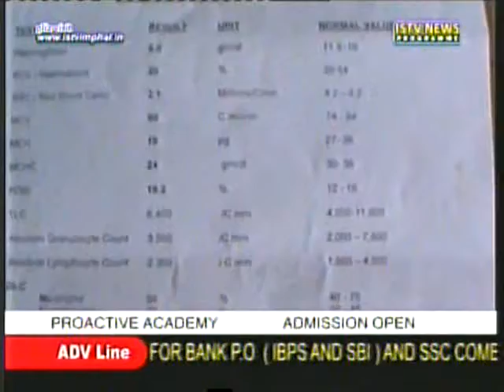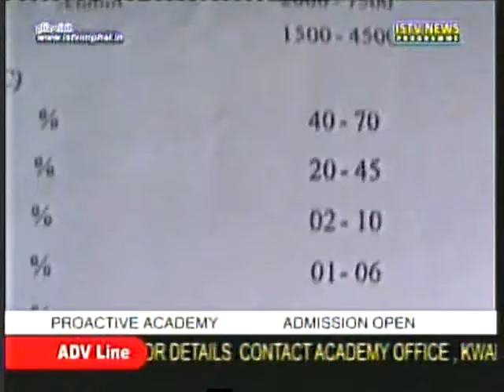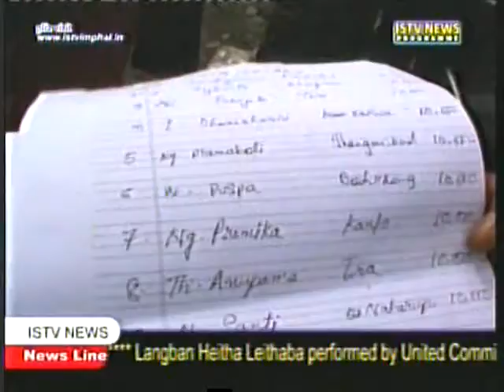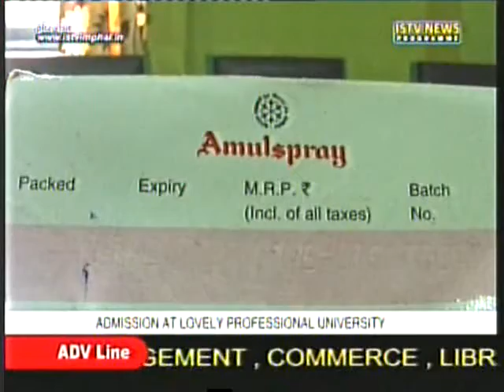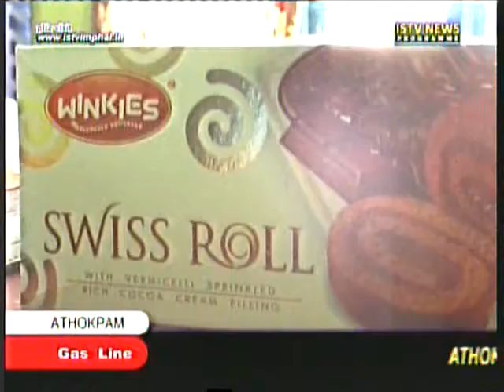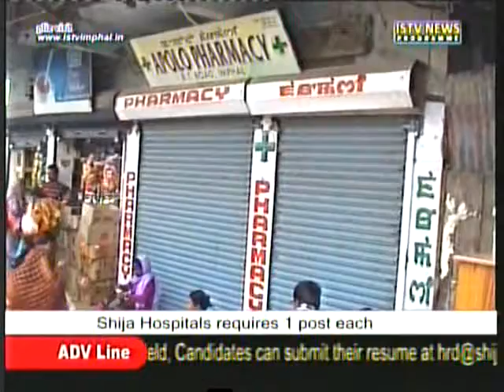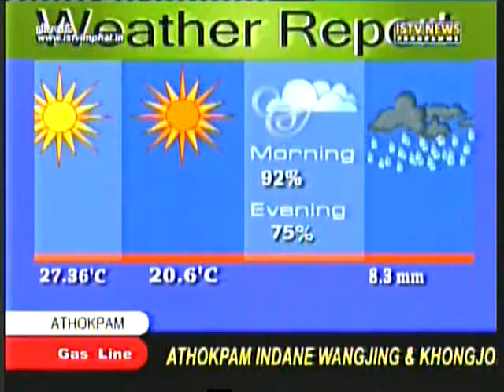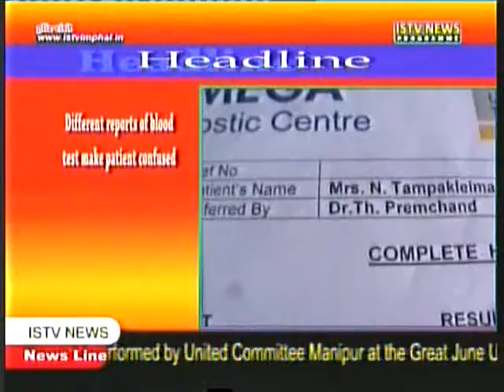5th Oct ISTV Manipuri news